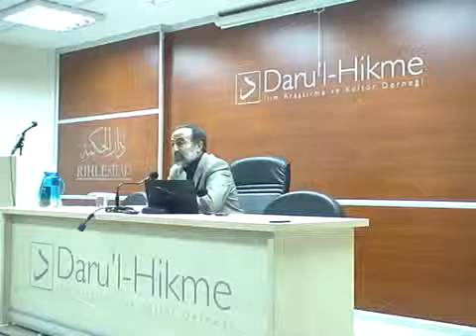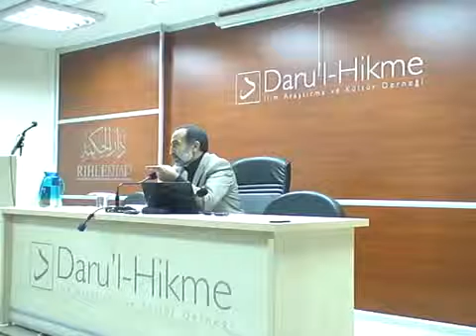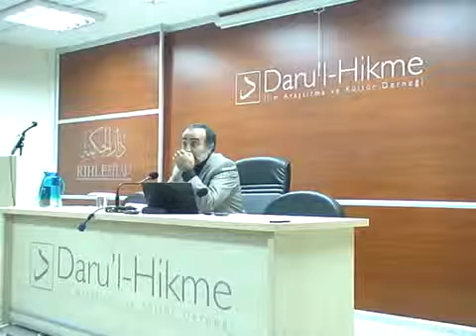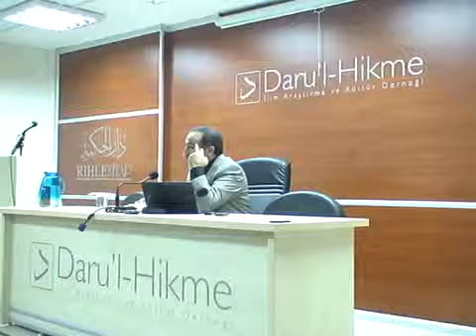Ebubekir Sifil Hoca İslamî Bilincin İhyası 16 (04-12-2010) 1